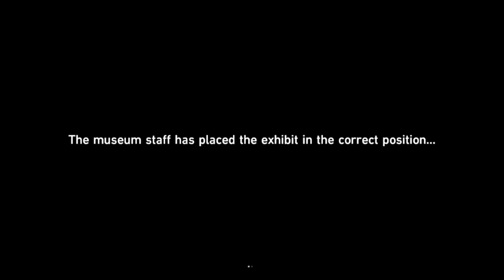Honkai : Star Rail | Exhibit Restoration : Automaton Control Terminal (Event)